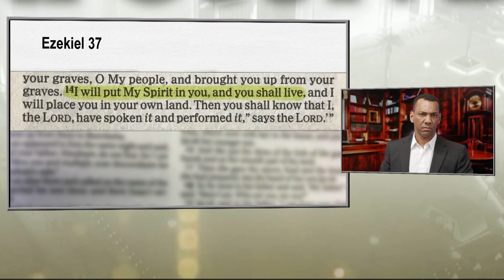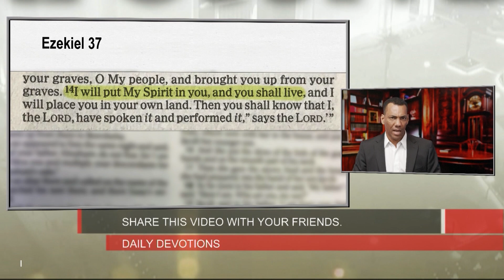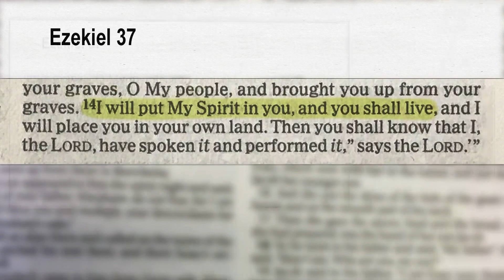NOTHING MAKES ME HAPPY